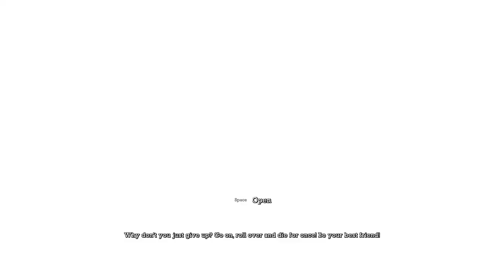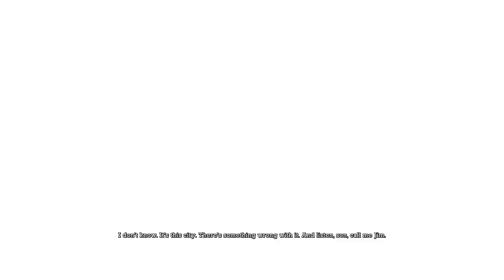BATMAN Arkham Asylum GOTY 【蝙蝠俠：阿甘瘋人院年度版】#08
主機平台：PC
遊戲類型：動作冒險
製作廠商：RockSteady Studios
發行廠商：Eidos Interactive
語言版本：英文

遊戲介紹
《蝙蝠俠：阿甘瘋人院》將給玩家帶來一場不同尋常的，陰暗並且富有戲劇性的冒險歷程，我們將抵達阿甘瘋人院的最深處--位於哥譚市用來關押精神病犯人的精神病院。玩家將在黑暗中前行，帶給敵人以恐懼，並且和小丑以及那些控制了瘋人院哥譚市最臭名昭著的惡棍們一決勝負。靈活運用蝙蝠俠的各種小道具以及他的能力，玩家將化身成為不可阻擋的鎮壓者阻止小丑那瘋狂的陰謀。
年度版遊戲特性：
■利用獨家FreeFlow™戰鬥系統來無縫連接組合技能，還連接了和小丑及其眾多黨羽同時戰鬥巨多的近戰攻擊。
■讓你像蝙蝠俠——世界一流偵探一樣去調查事件，利用先進的儀器裝置比如X光掃描，指紋掃描等等，還有氨基黑和費洛蒙追踪器。
■與哥譚市的大壞蛋直面作戰，比如小丑，女小丑，毒藤女，鱷魚人。
■利用蝙蝠俠的恐懼擊倒和製高點系統成為隱形掠食者™，行動於無形之中放倒敵人。
■多種擊倒方式可選，比如從天而降和破牆直入。
■你可以在阿甘瘋人院這款惡名昭彰之地探索每一寸土地，作為首次對這片結合貪婪和現實之土發現之獎勵。
■體驗一把當蝙蝠俠使用蝙蝠鏢、噴霧劑、蝙蝠爪、聲納、纜線發射器時的感受。
■可以在完成隱藏挑戰之後揭開更多的秘密，還能通過獲取更多的經驗點數來發展／定制自己的裝備。
■使用蝙蝠俠的鉤繩槍來徹底體驗超級英雄在城市樓宇之間的自由出入，你可以輕鬆抵達任何所看到的位置，從任何高度跳躍，能往任何方向滑翔。